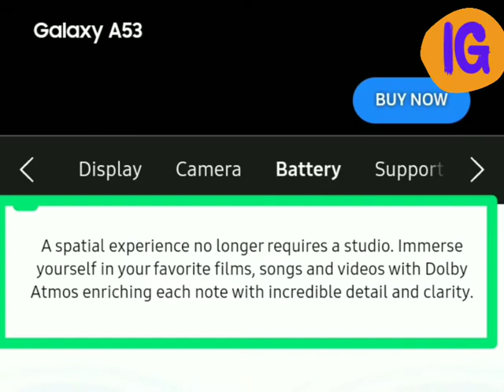Samsung galaxy A53 5g खरीदने के फायदे या नुकसान